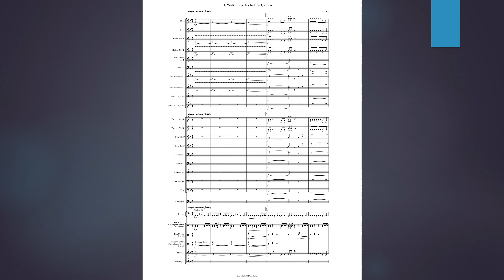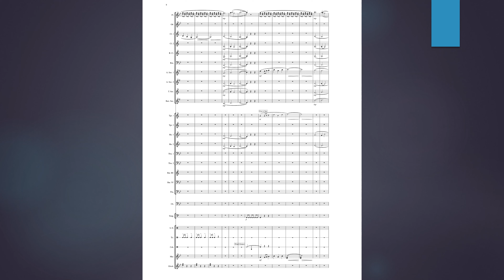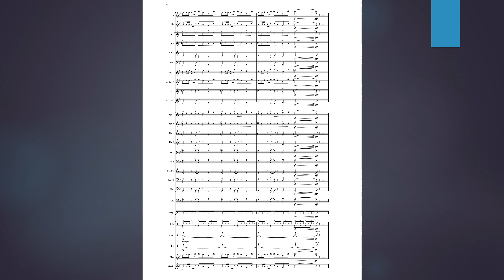A Walk in the Forbidden Garden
A Walk in the Forbidden Garden - From the beginning dramatic thematic statement to the fugue recapitulation section, students will find "A Walk in the Forbidden Garden" an exciting and challenging composition. The work is level 2 throughout with the exception of the 16 measure fugue which will requires careful attention to accidentals.